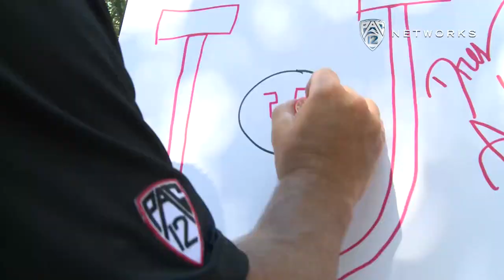Utes 'simply amazing' at 2014 Pac-12 Football Media Day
Utah's Dres Anderson and Nate Orchard ace our "Statisfaction" quiz and enjoy their turn in the photo booth during 2014 Pac-12 Football Media Day at Paramount Pictures studio in Los Angeles on Wednesday, July 23. Pac-12 Networks' Ashley Adamson pitches in on the fun.